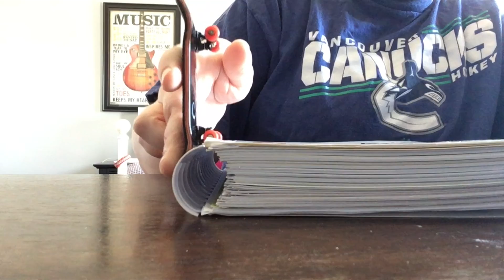Skull Fingerboards (Sponsorship Attempt)